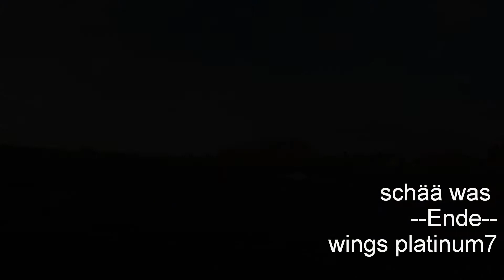Anja14 11 20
tandemparamotor with Anja
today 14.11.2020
video from schorsch
pap thor250 and MAD MAX2, Ozone
gopro8, gopro6